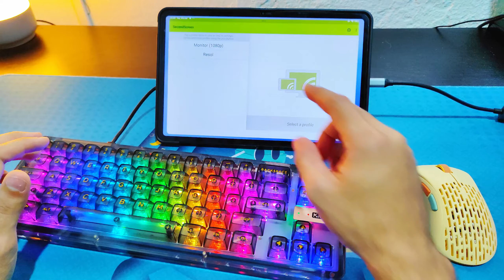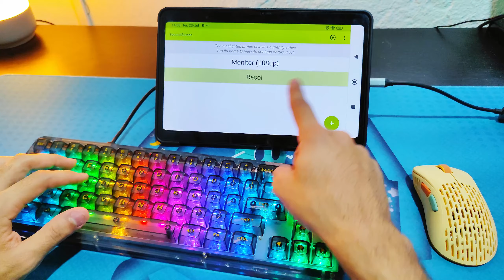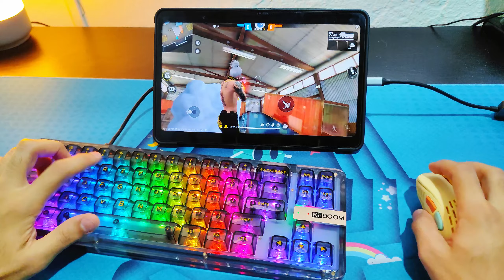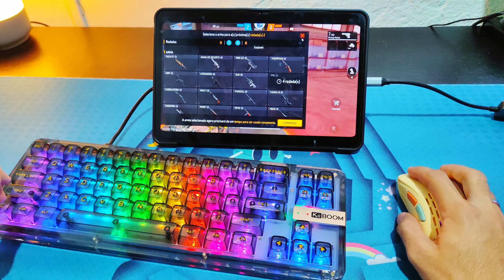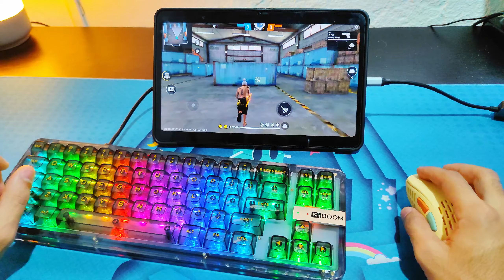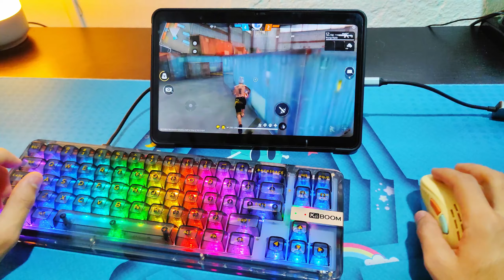É ASSIM QUE EU JOGO NO MOBILADOR !!! Xiaomi Mi Pad 6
Neste video Vou jogar no mobilador e falar algumas dicas!

00:00 Configurações e dicas
05:12 Gameplay Pov

🔔 Ative as notificações para o YouTube notificar !!! 🔔